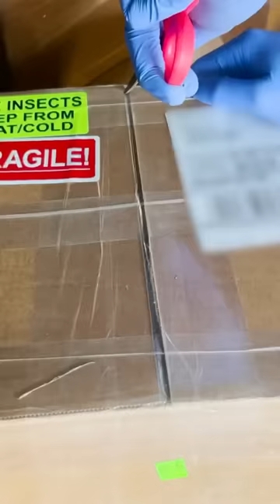I Adopted 50,000 Cockroaches…